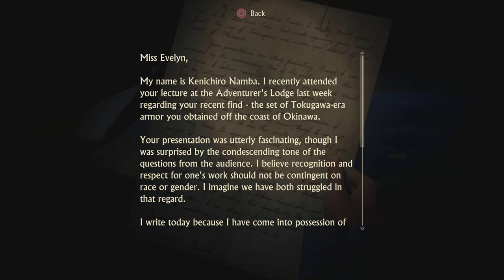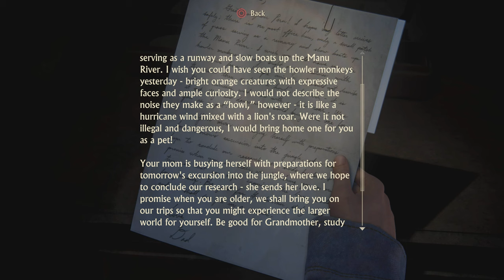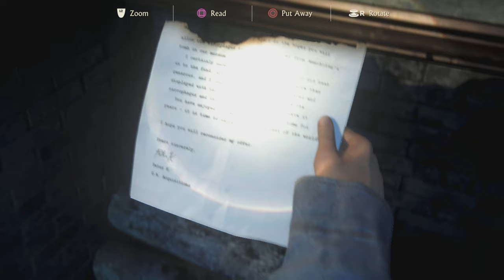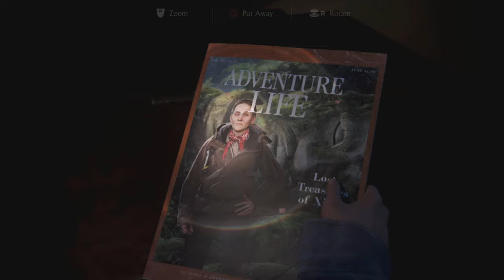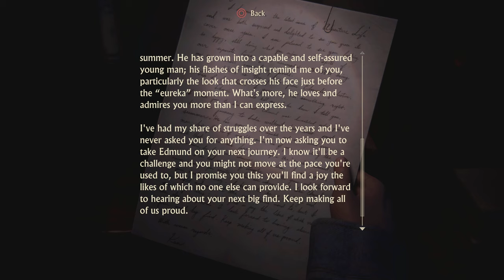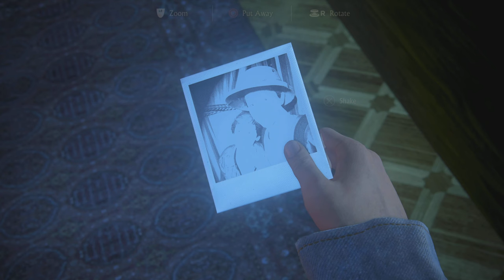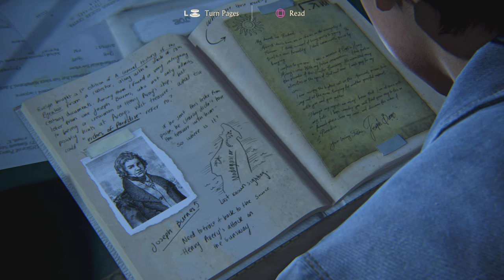UNCHARTED 4: A THIEF'S END Walkthrough Gameplay Part 15 CRAP HAPPENS